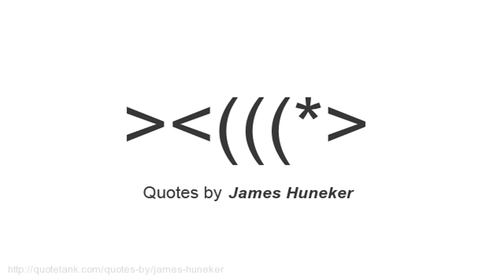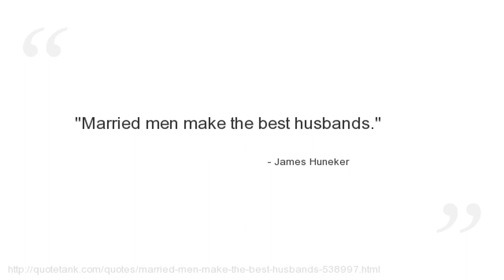James Huneker Quotes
Who is James Huneker?
 was an American music writer and critic.